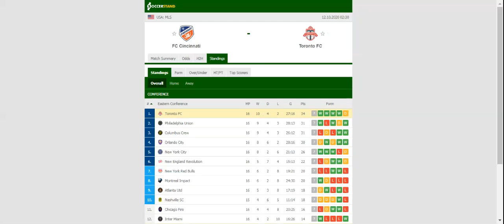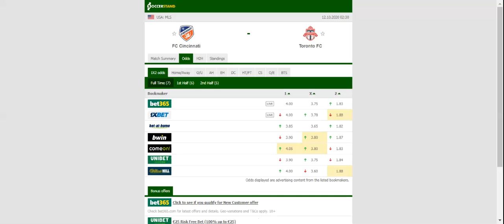FC CINCINNATI VS TORONTO FC PREDICTION & BETTING TIPS - 12/10/2020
2021 college football predictions,
2019 college football predictions,
2020 ncaa football predictions,
nc state football predictions 2020,
2020 nebraska football predictions,
2020 uga football predictions,
10 football predictions 2020,
football songs,
football vines,
football skills,
football daily,
football games,
football khela,
football live,
football pump up,
football anime,
football analysis,
football asmr,
football agility drills,
football american,
football academy,
football anthem,
football boots,
football big hits,
football bloopers,
r/b football,
f c b football,
mattyb football,
s.a.b football,
football chants,